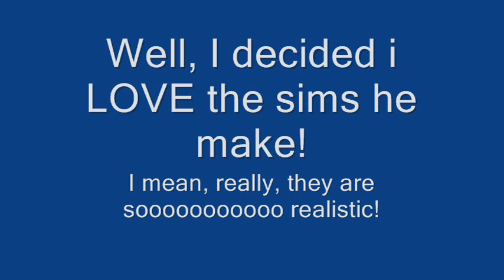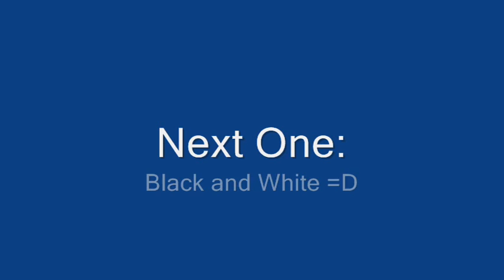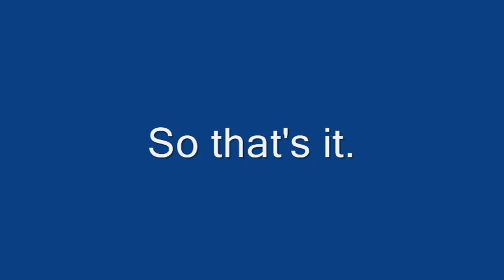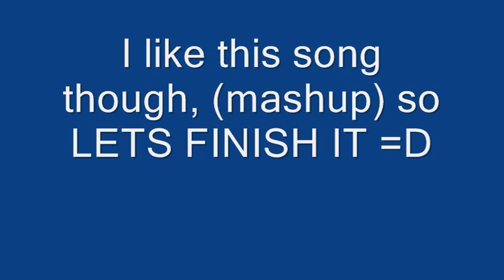Tiniah Tribute!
this movie was made before paulina won XD